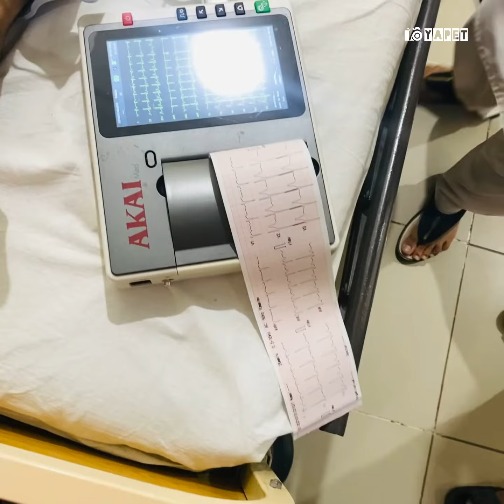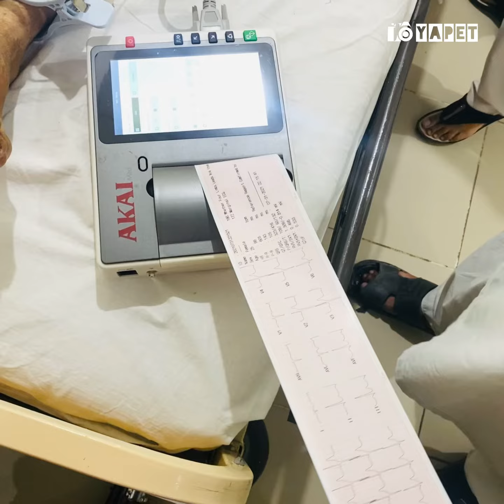How ECG (Electrocardiogram) Machine Works | ECG Test In Process